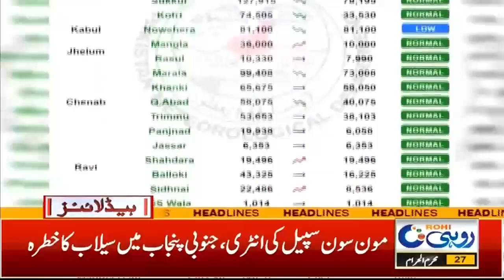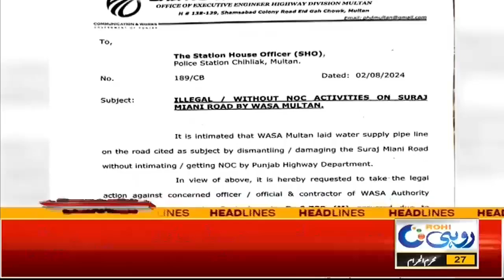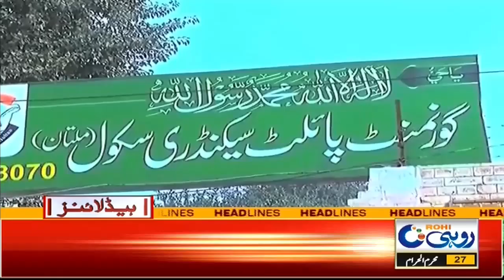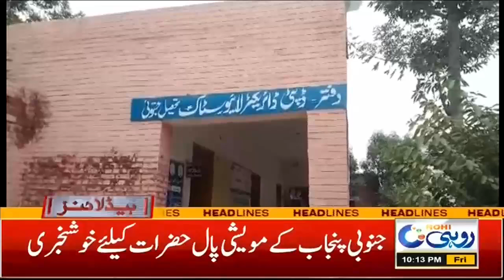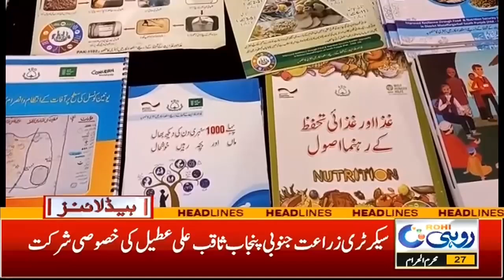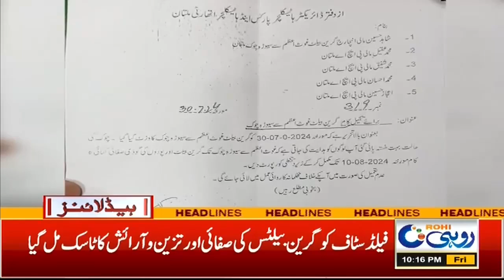Maryam Nawaz Big Announcement!! l 10pm News Headlines | 02 August 2024 | Rohi